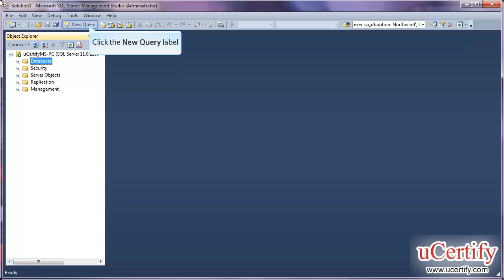ms sql server 2012 how to use functions demo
In this demo, we will learn how to use built-in functions in MS SQL Server 2012.